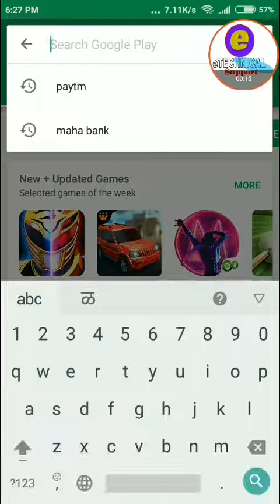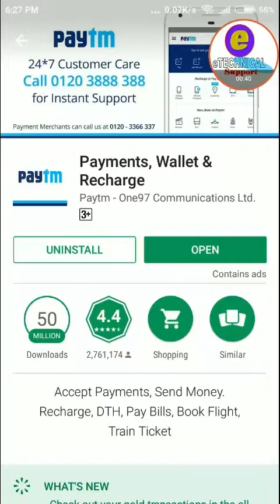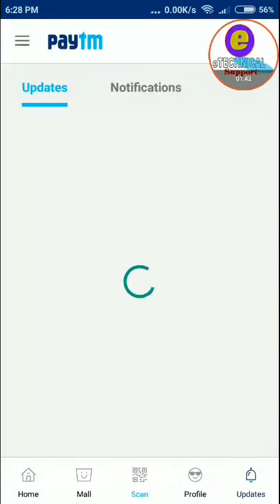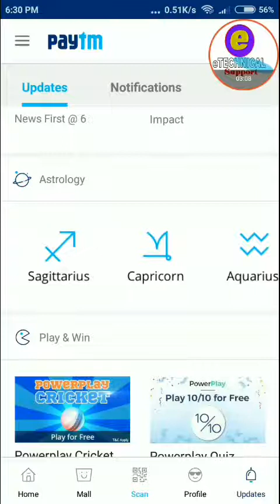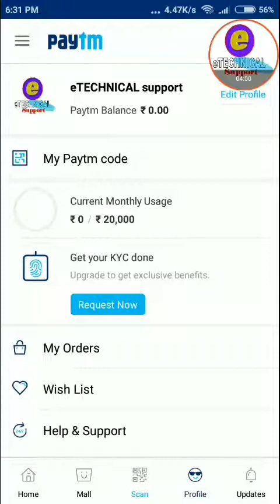live tv on paytm , paytm se live tv kaise dekhate hai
hello friends,,,,
apaka swagat hai hamare youtube  channel   eTECHNICAL support me ajj apako paytm application se live tv kaise lagate hai uske bare mai is video mai details hai

paytm live tv
paytm weather
paytm latest movies trailer
paytm latest astrology

FOLLOW ON eTECHNICAL Support